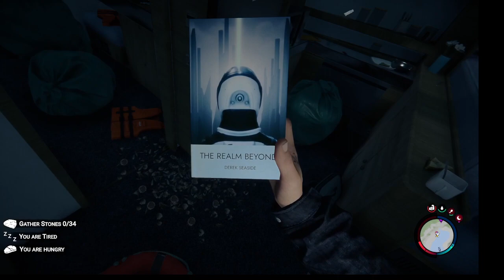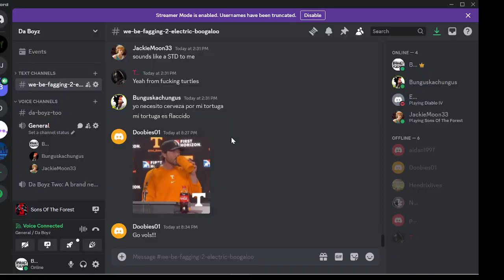Are you singing rap to me bud